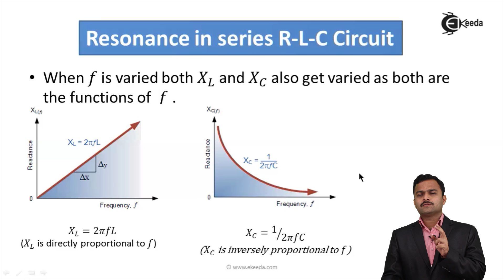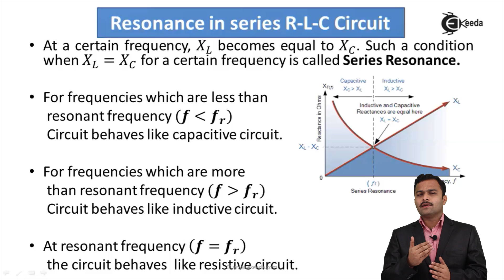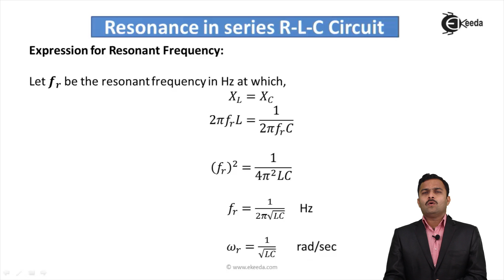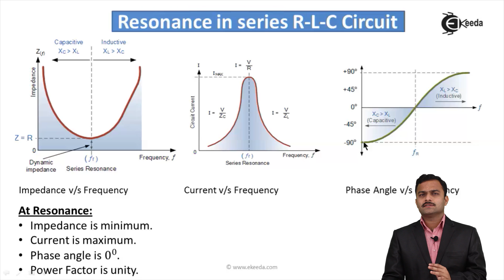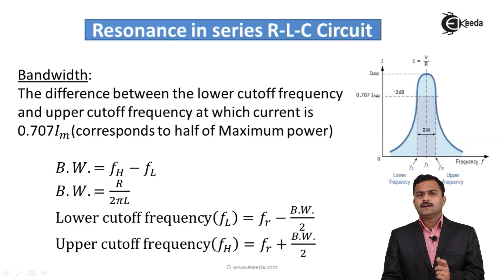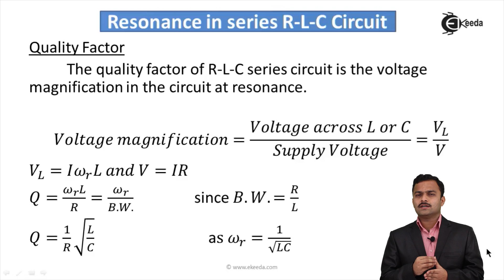Resonance in Series RLC Circuit - AC Circuits - Basic Electrical Engineering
Video Name - Resonance in Series RLC Circuit

Chapter - AC Circuits

Faculty - Hemant Jadhav

Watch the video lecture on the Topic Resonance in Series RLC Circuit of Subject Basic Electrical Engineering by Professor Hemant Jadhav. Watch the Complete lecture on Engineering Academics with Ekeeda.

Happy Learning.